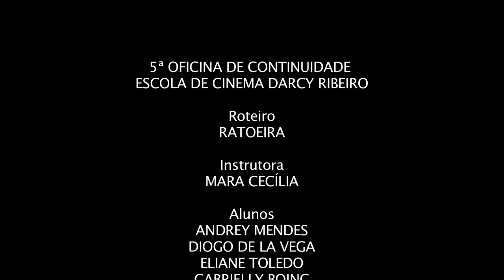Oficina de Continuidade em Cinema e Televisão - Exercício.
5ª Oficina de continuidade da Escola de Cinema Darcy Ribeiro, no Rio de Janeiro. A cena para o exercício foi escolhida pelos alunos, do material utilizado na oficina, e trata-se da cena 01 do filme de curta metragem de Pedro Carvana e roteiro de Willian Felmar,  Ratoeira. O exercício tinha a função de praticar a função de um continuísta em uma filmagem para cinema ou televisão. Agradeço à turma, profissionalíssima, aos alunos da escola que vieram operar os equipamentos  e aos atores convidados , que trouxeram um brilho a mais ao nosso trabalho. Todos os créditos estão no filme.